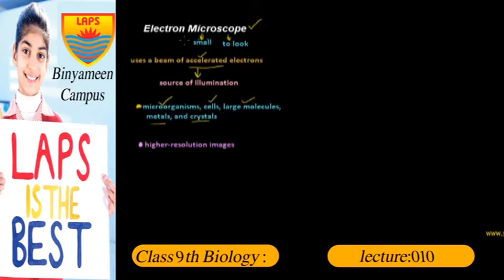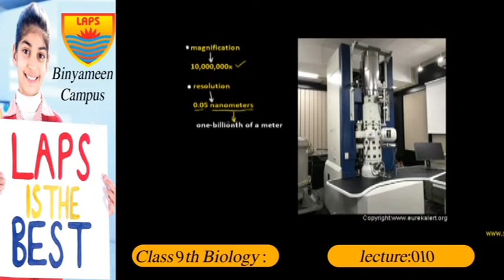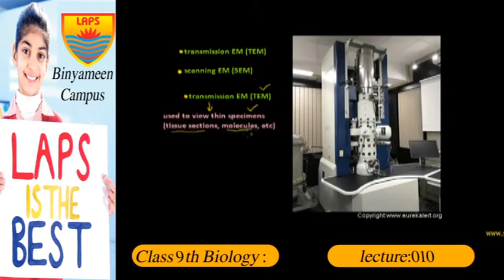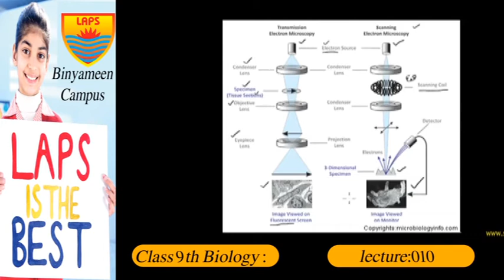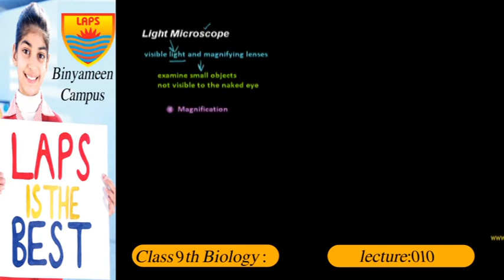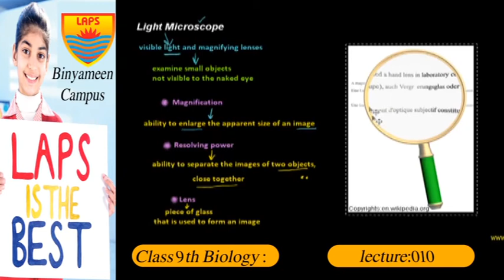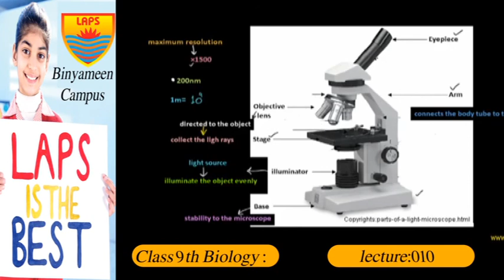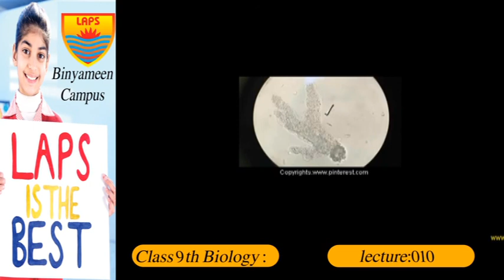Class 9th Biology Lecture 10